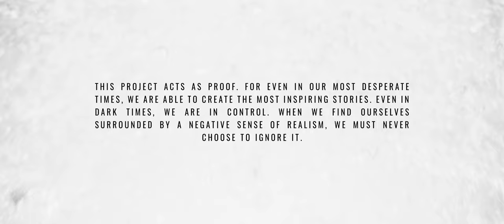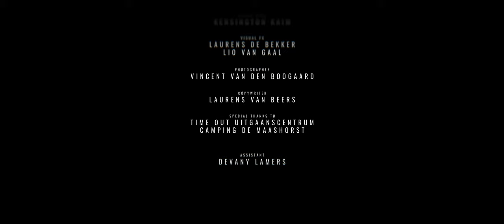ASTØRY & Sogma - dark reality.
Do not wander isolated in a '𝐝𝐚𝐫𝐤 𝐫𝐞𝐚𝐥𝐢𝐭𝐲.' Escape is ever feasible, to those who transform darkness into beauty. This project acts as proof. For even in our most desperate times, we are able to create the most inspiring støries.

◈ 𝐭ø 𝐞𝐬𝐜𝐚𝐩𝐞 𝐢𝐭, 𝐲ø𝐮 𝐦𝐮𝐬𝐭 𝐟𝐚𝐜𝐞 𝐢𝐭.

𝐝𝐢𝐬𝐜ø𝐯𝐞𝐫 𝐚𝐬𝐭ø𝐫𝐲.

𝐝𝐢𝐬𝐜ø𝐯𝐞𝐫 𝐬𝐨𝐠𝐦𝐚.

𝐩𝐚𝐫𝐭 𝐨𝐟 𝐭𝐡𝐢𝐬 𝐬𝐭ø𝐫𝐲.
◈ Stan Brøeksteeg
◈ Sogma
◈ Carola Music
◈ Eva Scheffers
◈ Goose Frame
◈ E-Motion Media
◈ Michael Phase
◈ by RAVEN
◈ Kensington Kiam
◈ Gergő Szabó
◈ pro.FX
◈ Spark - content creatie
◈ Start Moovin
◈ Devany Lamers
◈ Wouter de Vink